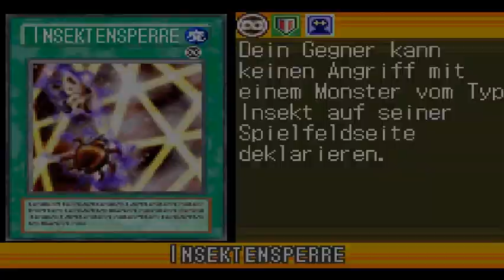Lets Play Yu-Gi-Oh ultimate masters world championship tournament 2006 [31]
Time to Duel^^